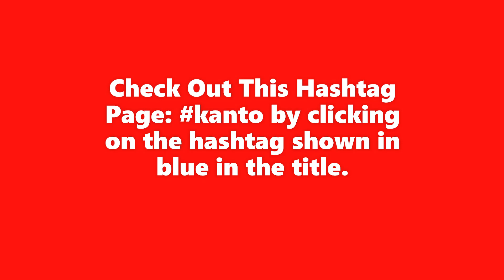Hashtag Page Suggestions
For those who remembered first playing the Pokemon series on a Game Boy, and when Ash started his journey with a Pikachu.